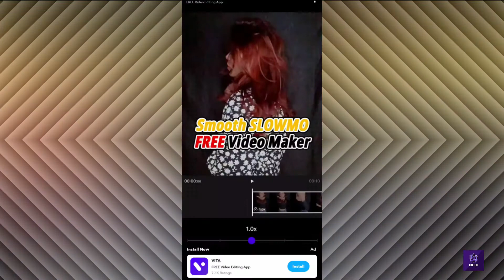Super Snappy Bowling | New High Score!!! | Quick Play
Snap Games

Snap Games was introduced as a new way for friends to play games on mobile, featuring first and third-party games. In Snap’s own title, Bitmoji Party, an average of 20 minutes are played per player every day. In addition, more than 25 million unique Snapchatters played Mojiworks’ Ready, Chef, Go! in its first six months of launch, and Snapchatters who played with friends played twice as long as solo players.

Building on this momentum, Snap has announced a new slate of first and third-party games from new and existing partners:

Bitmoji Paint (Snap Games Studio) - Bitmoji Paint is a global canvas, where millions of players come together simultaneously to contribute to one, massive collage. Snapchatters can travel the globe virtually, team up with friends to create simple scribbles, fun messages, or even giant landscapes in Bitmoji Paint.
Bumped Out (Zynga) - Bumped Out pits players against each other in short sessions where they control customizable vehicles and attempt to bump their friends off an ever-shrinking island.
Friend Quizzes (Game Closure) - Friend Quizzes - How well do your friends know you? Share quizzes and discover who gets the highest scores!
Nordeus - Mobile games company Nordeus will make a game that challenges Snapchatters to become a soccer champion.
Quiz Party (Mojiworks) - Test your knowledge across all kinds of categories against your friends.
Ready Set Golf! (PikPok) - In this mini-golf game for Snapchat, players use their wits, reflexes, and luck to sink the ball in the hole first.
Sling Racers (Madbox) - Swing, tap to hook, and make incredible jumps in this real-time multiplayer game.
Snow Time (Funday Factory) - Hit the slopes with your Bitmoji as you snowboard past your friends’ high scores.
Super Snappy Bowling (NOWWA) - In this first real-time, multiplayer bowling game for Snapchat, players compete in different arenas to become the best bowler in the world.
Voodoo - Mobile games publisher Voodoo and Snap are teaming up to bring one of their chart topping hyper-casual games to friends on Snapchat around the world. More to come!
SANTA MONICA, Calif.--(BUSINESS WIRE)-- Snap Inc. (NYSE:SNAP) today announced new developer products and partnerships across the Snap Kit, Snap Games and Bitmoji ecosystems. Snap also introduced Snap Minis, a new way for developers to bring experiences inside Snapchat while leveraging the social power of the platform.

Snap Kit and Snap Games offer developers new ways to easily build with Snapchat. More than 800 apps have integrated with Snap Kit, and nearly 150 million Snapchatters are engaging with these integrations every month. Since its launch in April 2019, more than 100 million Snapchatters have played Snap Games. Snap Minis, a new developer product, are built on the same core principles and technologies as Snap Games.